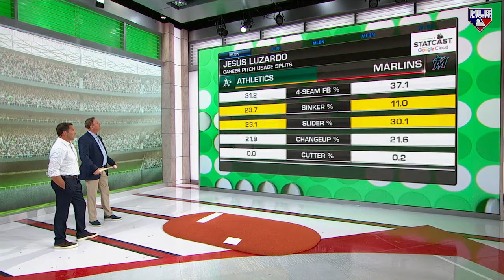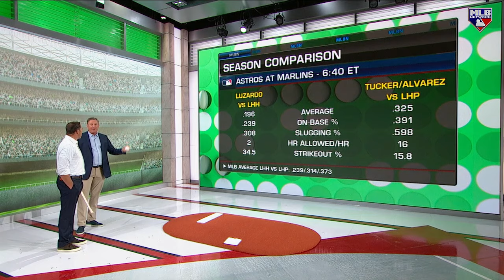Jesús Luzardo vs. Astros lefties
Mark DeRosa and Dan Plesac talk about the matchup between Jesús Luzardo and the left-handed hitters for the Astros.